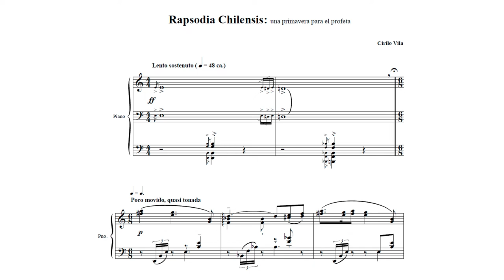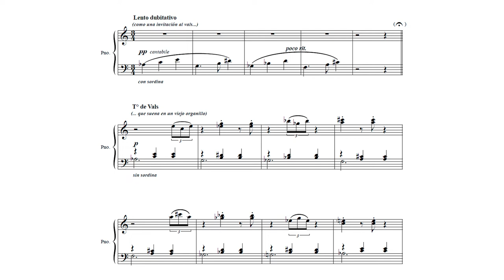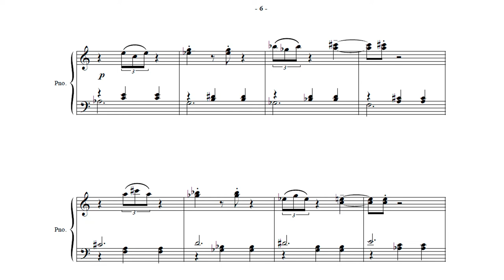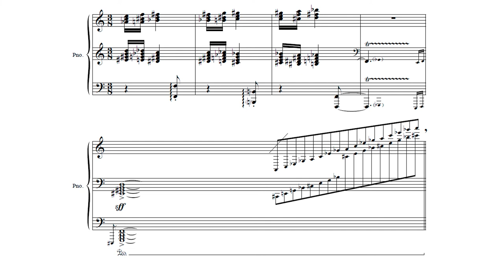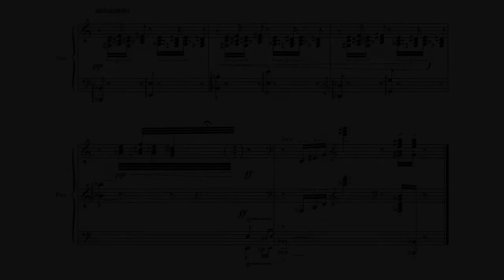"Rapsodia Chilensis" - Cirilo Vila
Compositor:
Cirilo Vila Castro
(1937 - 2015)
Académico, Pianista y Compositor.

Piano Bluthner: Patricia Castro Ahumada
Académica

Copistería Digital de partituras.
Ingrid Santelices

Edición Audiovisual: Fernando Rojas Merino.